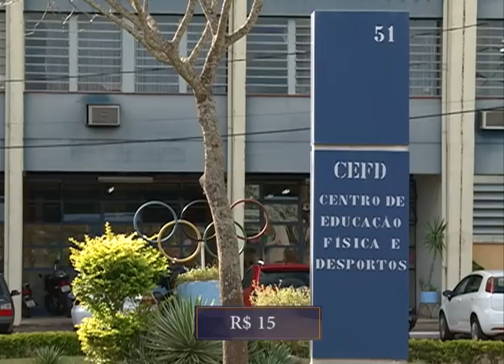Acontece na UFSM - 17º Acampavida ocorre entre os dias 19 e 21 de outubro